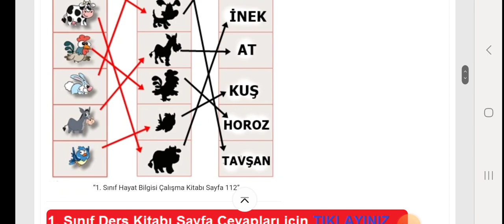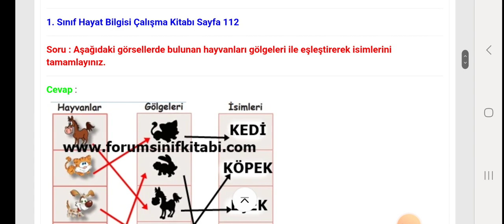1. Sınıf Hayat Bilgisi Çalışma Kitabı Sayfa 112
1. Sınıf Hayat Bilgisi Çalışma Kitabı Hayvanları Tanıyoruz Metni Cevapları Sayfa 112

İlkokul 1. Sınıf Hayat Bilgisi Çalışma Kitabı Sayfa ve Metin Cevapları için TIKLAYINIZ.